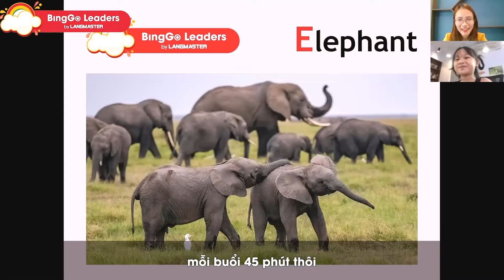Phụ huynh học sinh nói về chất lượng giáo dục trực tuyến của BingGo Leaders